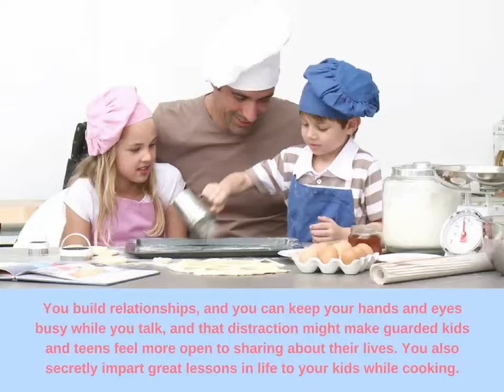Carlos Sierra | Baking Can Bring Your Family Together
Carlos Sierra, Political Consultant, explains how Baking Can Bring Your Family Together